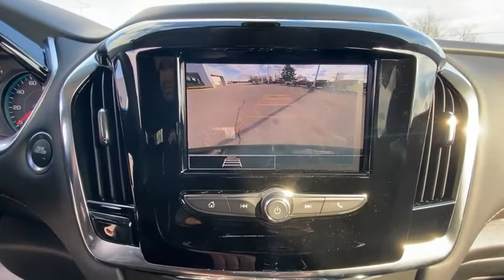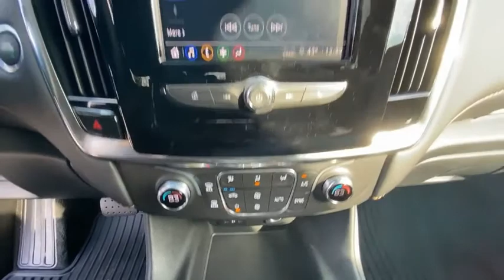2020 Chevrolet Traverse A4025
Mosaic Black Metallic 2020 Chevrolet Traverse LS FWD 9-Speed Automatic 3.6L V6 SIDI VVT 1st & 2nd Row All-Weather Floor Mats, 3rd Row All-Weather Floor Mats, All-Weather Cargo Mat (LPO), Automatic temperature control, Brake assist, Electronic Stability Control, Fully automatic headlights, High-Intensity Discharge Headlights, Illuminated entry, Interior Protection Package (LPO), Preferred Equipment Group 1LS, Radio: Chevrolet Infotainment System AM/FM Stereo, Remote keyless entry, Security system, Speed-sensing steering, Steering wheel mounted audio controls, Tilt steering wheel, Traction control, Wheels: 18 Bright Silver Painted Aluminum.brbrRecent Arrival! 18/27 City/Highway MPG